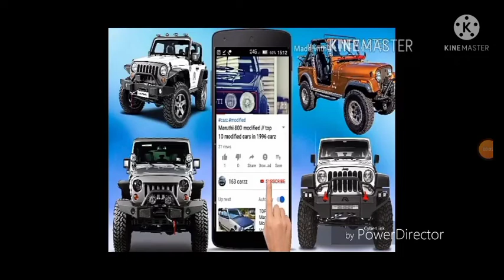MARVEL BASE TRACTOR MODIFICATION | alloy wheels | top exhaust | 163 carzz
Hi I friends
ford tractor // mo dified kerala Today I will so you ,splendor best modified in Kerala&delli in best collection of India
         Friends I need your supporting plz like & support & share

            SHERE

163 CAzz!!! Car riwiw //top10 modification

Modified